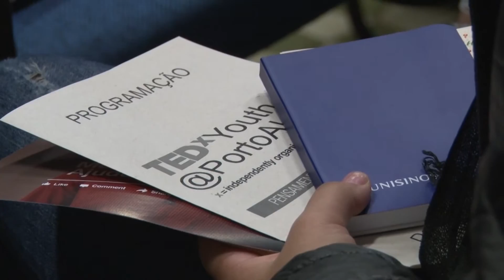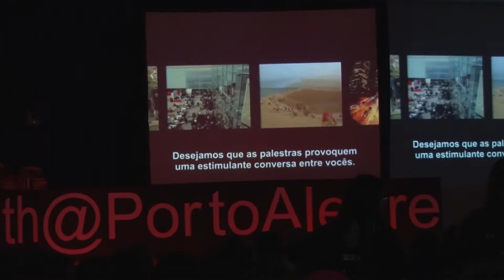TEDx Youth Porto Alegre Colégio Anchieta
Pensamento em movimento! Este foi o tema central do TEDx Youth Porto Alegre realizado no Colégio Anchieta e que reuniu 4 escolas da Capital. Quem acompanhou o evento, teve a oportunidade de assistir nove palestras que debatiam assuntos como a prática esportiva, segurança pública, carreira, preservação ambiental e arte. Saiba mais detalhes na reportagem da TV Unisinos.